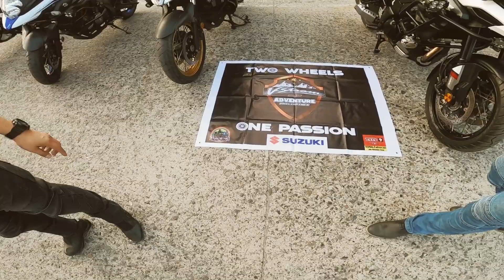300km Tibay Marino Challenge |Teaser…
Watch out for the full vlog….